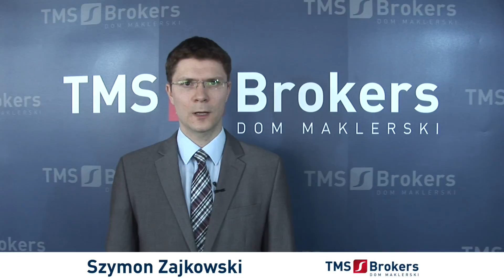Szymon Zajkowski 24.04.2014